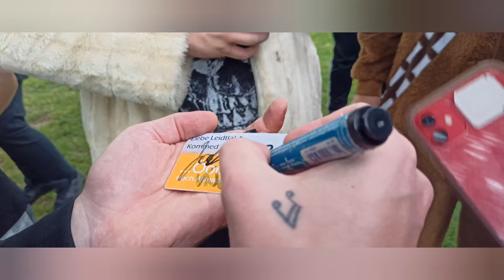Project One Video Dreh von